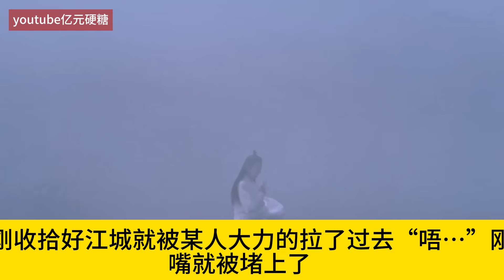忘羡『奶爸休想逃』第12集“好，好，我好開車開車！我閉嘴！嘿嘿…”副駕駛有了魏無羨空氣都是香的，藍忘機一路上哼著歌，也不知道有什麼可高興的“晚上吃什麼啊？打包點飯菜回去怎麼樣？我來看看附近有什麼好吃的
忘羡『奶爸休想逃』第12集“好，好，我好開車開車！我閉嘴！嘿嘿…”副駕駛有了魏無羨空氣都是香的，藍忘機一路上哼著歌，也不知道有什麼可高興的“晚上吃什麼啊？打包點飯菜回去怎麼樣？我來看看附近有什麼好吃的#忘羡#魔道祖师